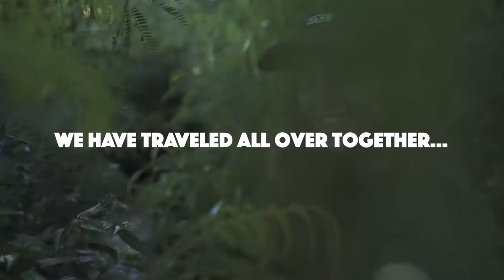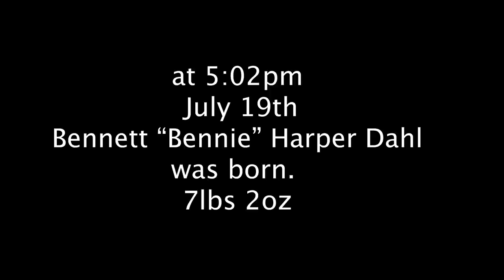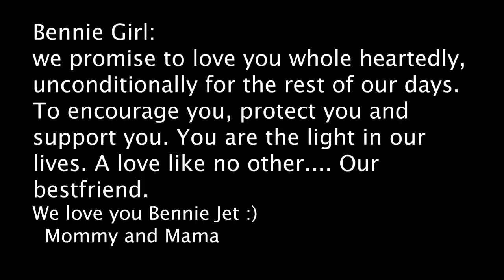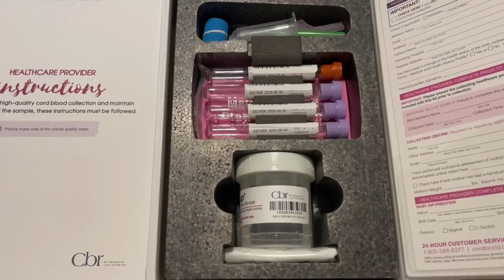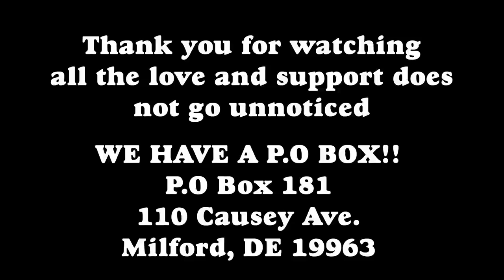SHE'S HERE!! Birth Story + WE MADE A HUGE INVESTMENT!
You can send us mail to:  we will be opening all mail on camera for vlogs :)
110 Causey Ave.

Or Search Lauren Holsen or Lauren and Bry Dahl

Sperm Bank: California CryoBank
See Episode 2 for more details on us picking our donor with them!